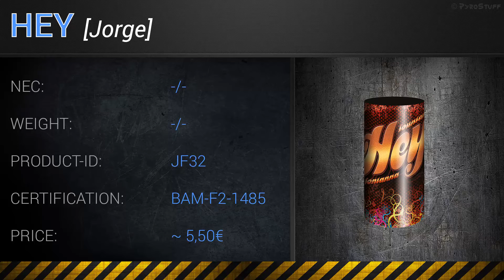Jorge - Hey (JF32) *NEUHEIT 2015*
Jorge hat dieses Jahr sehr viele Fontänen rausgebracht. Alle haben es mir angetan.

Skype: pyrostuff

► Mehr Informationen
Das Video wurde von PyroStuff gefilmt und erstellt.
Es enthält keine bezahlten Produktplatzierungen.
Alle rechtlichen Paragraphen wurden eingehalten.
Dieser Kanal ist außerdem Mitglied der PyroStuffGroup.